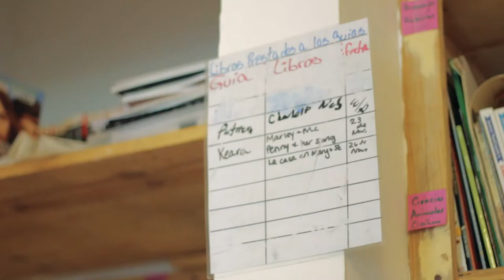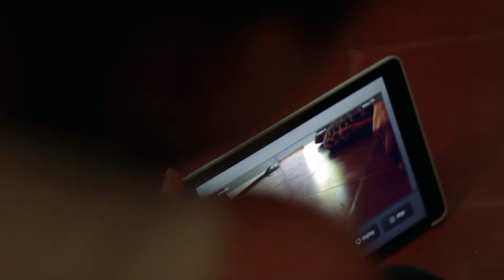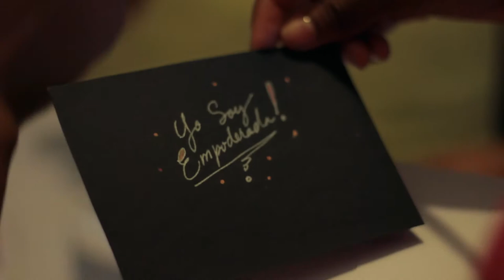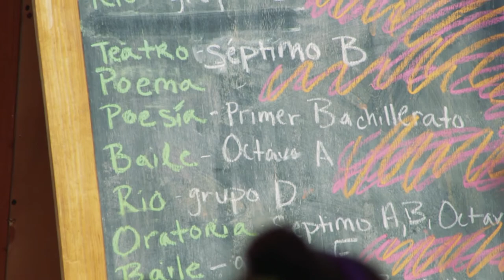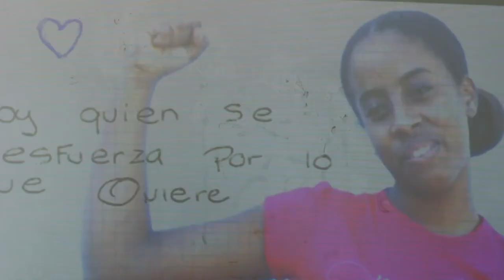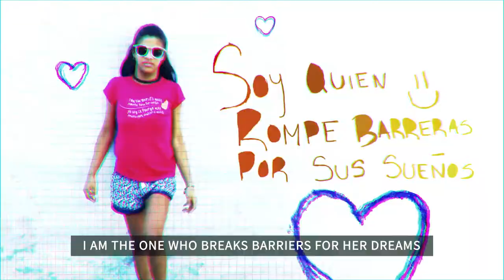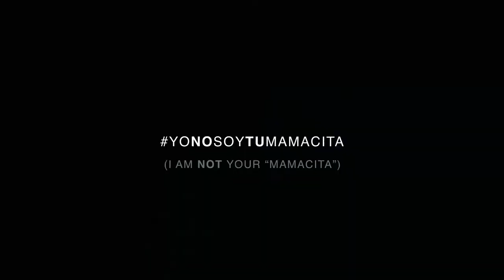Mariposa - She is the Universe by Laura Peña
Here is a video of the creative process of artist Laura Peña and our Mariposa girls back in December 2016 when she first went to teach animation at The Mariposa Center for Girls. The video was put together by Laura's brother, Ramon Alfonso Peña Rodriguez.

Filmed by Ramon Alfonso Peña
Edited by Laura Peña